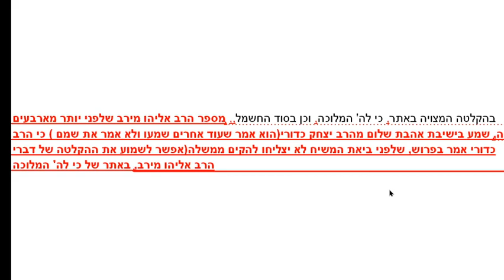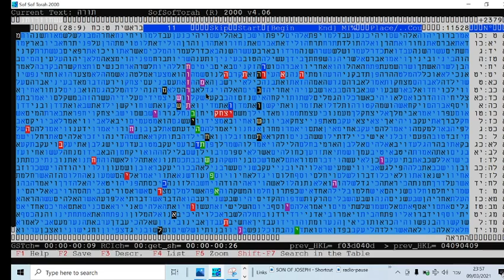טבלת קודים בתורה מדהימה המאשרת את דברי הרב המקובל הרב כדורי על הבחירות מתתיהו גלזרסון